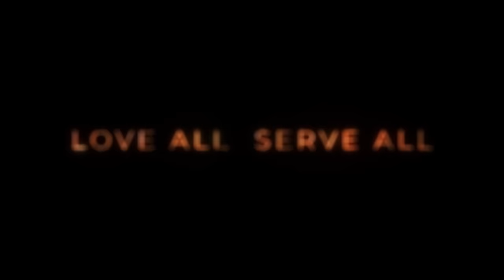UNMISSABLE Stories of Divine Miracles | Gopi Pidatala | Samarpan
Dive into an extraordinary episode of SAMARPAN, featuring Dr. Gopi Krishna Pidatala, as he shares the unparalleled journey of his family's 60-year legacy of service and devotion to Sri Sathya Sai Baba. From the early days with the 'Hyderabad Boys' to leading national initiatives under Sri Sathya Sai Organizations, Dr. Pidatala unveils the profound miracles and teachings that have shaped his life and many others'.

🔸 About Dr. Gopi Krishna Pidatala:
Son of Smt. Rama Devi and Sri Sitapati, IAS, Dr. Gopi Krishna Pidatala carries forward a blessed legacy of dedication to Sri Sathya Sai Baba's mission. With over 35 years in strategic roles across Fortune 100 companies and a vibrant spiritual path marked by significant contributions to Sai's projects, his life stands as a testament to faith, service, and divine guidance.

His blessed family continues to serve Swami from the past 60 years. He was part of the three-member group (1985) which Swami lovingly called 'Hyderabad Boys', which later multiplied in numbers spreading message of Love and Service across numerous villages under Sri Sathya Sai Grama Seva and Amrita Kalasam projects.

He was the first National Youth Program Coordinator appointed by Swami for the first World Youth Conference. He coordinated the first Sri Sathya Sai International Seva conference exhibition, the 50th year of Sanathana Sarathi exhibition, World youth conferences and exhibitions. He is currently the Convenor, Member Academic Board of Sri Sathya Sai National Leadership Program (NLP), National coordinator of Special projects and programmes - SSSSO, Trustee – Sri Sathya Sai Grama Seva Trust, Convener – Sri Sathya Sai Vidya Vihar School, Hyderabad, National team coordinator – Sri Sathya Sai Vidya Jyothi – to name a few.

He has over 35 years of professional work experience in Strategy & Operations, Business development, Procurement and Supply chain management, and worked with Fortune 100 companies like Best Buy, Wal-Mart, National Dairy Development Board (NDDB), Finolex Pipes, to name a few. He is currently the Group CEO of Vista Imaging and Medical Centre. A successful sportsman in his younger days, he represented at University & National levels in Cricket, Rowing, Bridge and Football. He has spoken to lakhs of students across the country on subject of Values and Ethics, Business Communications, Youth and Nation Building etc.

In This Episode:
- Explore the rich tapestry of Dr. Pidatala's experiences, from his youth under Sai Baba's guidance to his impactful roles within the Sai organization and professional sphere.
- Discover the power of faith and surrender through touching stories of divine intervention and personal transformation.
- Be inspired by the ongoing legacy of service and love that defines the Sai mission, as lived and shared by Dr. Pidatala and his family.

Why Watch?
- To witness the impact of divine love and guidance across generations and professions.
- To learn the essence of true service and dedication, illuminated by Sai Baba's teachings.
- To connect with the miraculous, as experienced firsthand by those walking the path with Sri Sathya Sai Baba.

Engage with Us:
Share how Swami's miracles have touched your life in the comments below.

radio sai live, prashanthi nilayam, samarpan, sathya sai baba, Miracles, SathyaSai